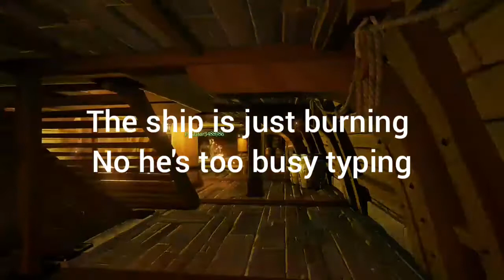Sailing Saturdays ft suttonfinn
Good afternoon, your mum looks like Kim Jong un. Minecraft Mondays coming soon